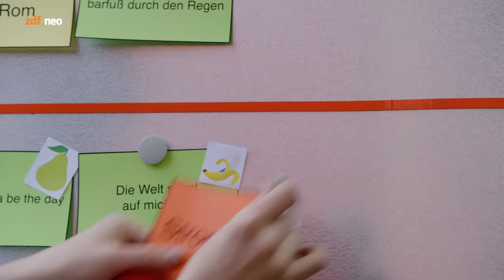Jim Pandzko feat. Jan Böhmermann - "Menschen Leben Tanzen Welt" | NEO MAGAZIN ROYALE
Jim Pandzko feat. Jan Böhmermann
MENSCHEN LEBEN TANZEN WELT (2017)

Kein Pop-Act im deutschsprachigen Raum ist derzeit so beliebt wie das Pop-Alternativefun-Crossover-Project des Songwriters Jim Pandzko und dem Bremer Singer/Songwriter Jan Böhmermann. Noch mehr als 2016, wird 2017 im Zeichen der beiden Seelenverwandten stehen: Mit ihrer neuen gefühlvollen Pop-Hymne "MENSCHEN LEBEN TANZEN WELT" waren Jim und Jan 2017 schon in Deutschlands wichtigster Unterhaltungssendung zu Gast, seit Jahren spielt Jim Pandzko beinahe täglich vor ausverkauftem Affenhaus in Gelsenkirchen (Zoo).

In "MENSCHEN LEBEN TANZEN WELT" erzählen Jim Pandzko und Jan Böhmermann eine Geschichte aus ihrem eigenen Leben: „Als ich von daheim ausgezogen bin in meine erste WG, da hab ich ein Mädel kennengelernt, das in die Nachbarschaft gezogen ist. So bin ich auf ‚Mensch’ gekommen. Ich wusste nie, was genau das zwischen uns ist. So ist das ‚Leben’. Manchmal haben wir uns jeden Tag gesehen, dann wieder wochenlang nicht, weil sie beim ‚Tanzen’ war. Ich hatte irgendwie immer das Gefühl, dass sie nur mit mir spielt und mir Lichtjahre voraus war. Das hat mich total verrückt gemacht und sie unglaublich interessant. In was für einer ‚Welt’ lebe ich eigentlich,” erzählt Jim Pandzko. Diese zweideutige Begegnung verarbeiten beide zu einem Powersong, der nicht nur unter die Haut, sondern auch ins Ohr geht. Mehr Infos am Ende des nicht durch Produktplatzierungen und/oder Schleichwerbung finanzierten Videos und

LYRICS by JIM PANDZKO

Was du hast, können viele haben,
aber was du bist, kann keiner sein.
Es ist ein schönes Gefühl
zu wissen, dass Du da bist.

Ich brauch mal wieder Zeit mit dir
Das schwarze mit der blonden Seele.
Der gute Stern auf allen Straßen

An alle da draußen.Anders sein ist gut. Alle Wege führen nach Rom Wir trampen nach Alaska / barfuß durch den Regen

Menschen, Leben, Tanzen, Welt.
O-eo-o, o-o-ehooo!Menschen, Leben, Tanzen, Welt.
O-eo-o, o-o-ehooo!
O-eo-o, o-o-ehooo!

Versucht jeden Tagein Stück mehr ihr zu sein.
Today is gonna be the day
Die Welt stürzt auf mich
ein Strom ist gelb
Eine Allianz fürs Leben

Messer, Gabel, Schere, Licht,
sind für kleine Kinder nicht.
Fruchtalarm Ich liebe es
Irgendwann erfrischt es jeden

Was man nicht im Kopf hat,
das hat man in den Beinen.
Perfekter Halt für’s Haar
Wer schön sein will muss leiden
Leg einfach mal die Zweifel ab

O-eo-o, o-o-ehooo!
O-eo-o, o-o-ehooo!

Ein König, Ein König, Ein König
Heute ein KönigHeute ein König

Wo ist der Deinhart?

Menschen, Leben, Tanzen, Welt.O-eo-o, o-o-ehooo! (Ein König, Heute ein König)